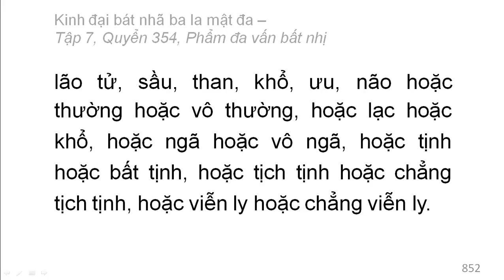Quyển 354: Kinh đại bát nhã ba la mật đa - Phẩm đa vấn bất nhị (rất hay) (354/600) (15)